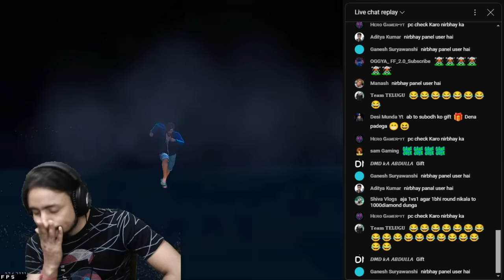1MILLION वाला ANGRY YOUTUBER निकला SCAMMER🤣 RGGAMER CHALLENGE SSG SUBODH🔥 RIP 36 WINSTREAK⚡TEAMMATES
1MILLION वाला ANGRY YOUTUBER निकला SCAMMER🤣 RGGAMER CHALLENGE SSG SUBODH🔥 RIP 36 WINSTREAK⚡TEAMMATES

HELLO GAMERS , WELCOME TO SSGAMERZONE

3rd CHANNEL - SSG PLAYS

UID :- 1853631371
IN GAME NAME :- SSG-SUBODH
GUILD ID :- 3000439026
GUILD NAME :- SSGAMERZONE
THUMBNAIL MADE BY - PRINCE DESIGN
VIDEO MANAGED BY - SSG SUBODH

Tags-

VIDEO REALTED TO TOPIC -
1 ANGRY YOUTUBER RGGAMER SCAMMED SSG SUBOIDH
2 RGGamerLive  का घमंड तोड़ दिया 🔥 एक बार हराकर 🤣
3 EPIC AND SUCCESFUL REVENGE AGAINST ANGRY YOUTUBER
4 RG ABUSED HIS TEMMATES
5 Angry Youtuber Epic Reactions
6 RGGAMER ANGRY ON HIS TEAMMATES
7 RGGAMER ABUSED HIS TEAMMATES
8 RGGAMER SQUAD VS SSG SUBODH
9 ANGRY YOUTUBER CALLED ME STREAM SNIPER
10 RG Gamer Angry On Me On Livestream
11 RG GAMER FULLY ANGRY ON ME